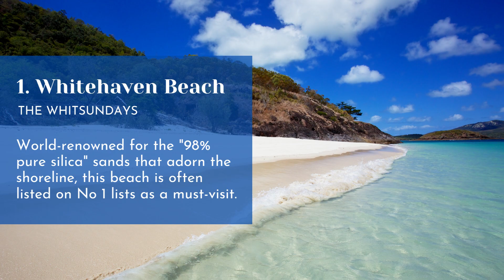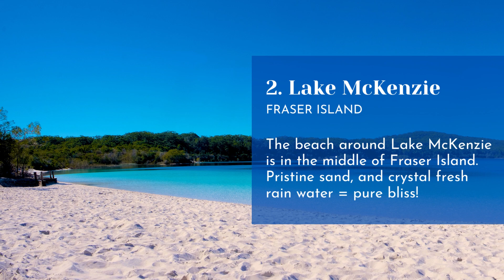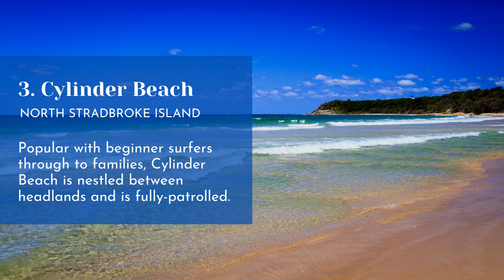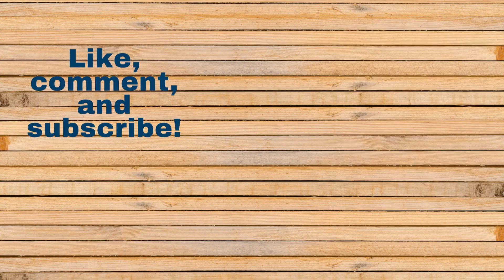Top 5 Beaches You Can’t Miss in Queensland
5 Top Bucket List Beaches in Queensland, Australia

No Queensland bucket list is complete without a visit to one of the world’s best beaches. Here are some of the best beaches in Queensland, Australia.

Here is the list of top 5 Beaches List You Can’t Miss in Queensland, Australia:

1. Whitehaven Beach
2. Lake McKenzie
3. Cylinder Beach
4. Tangalooma Beach
5. Noosa Main Beach